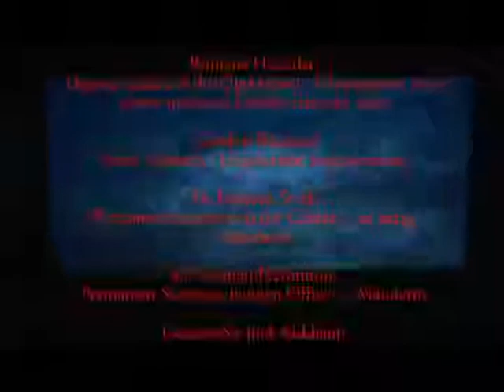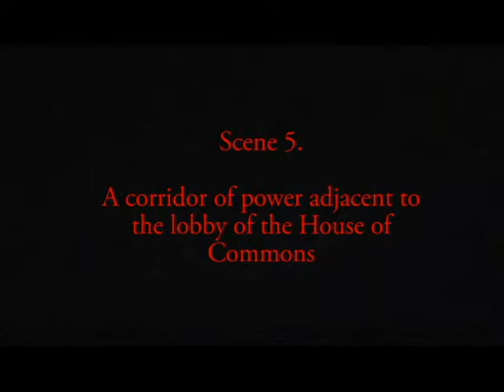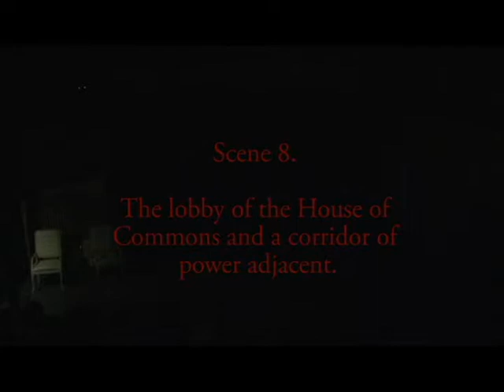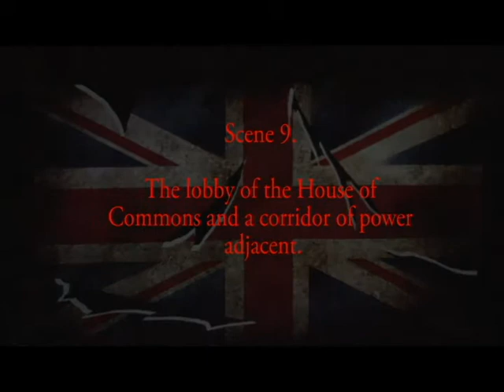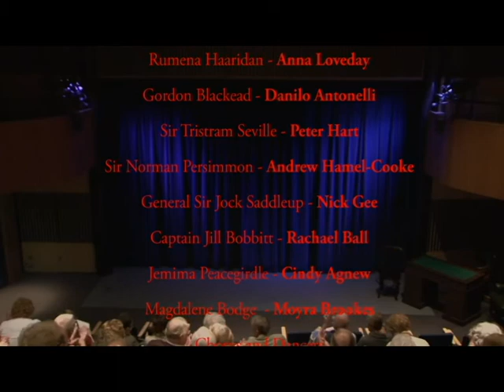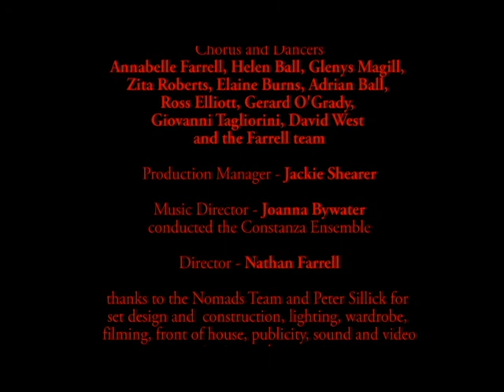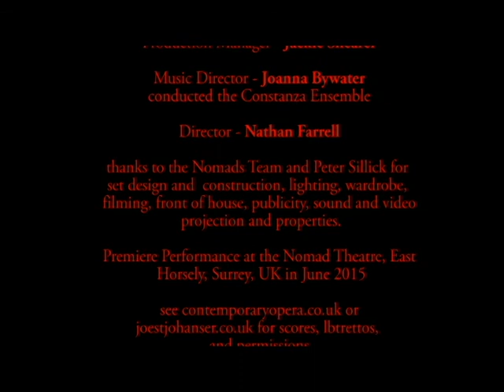The Mandarins Dilemma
a black comedy musical - words and music by Joe St.Johanser
for cast and credits see joestjohanser.co.uk